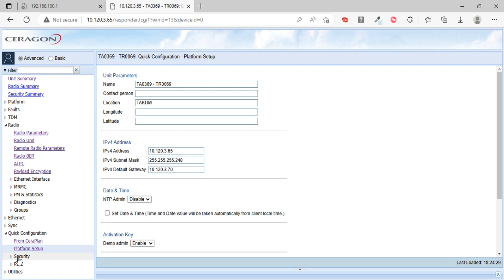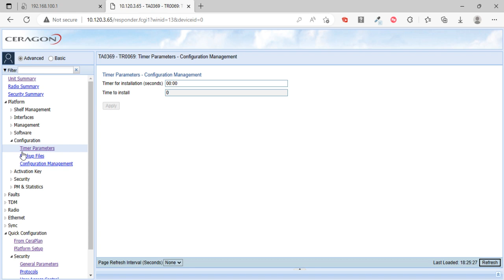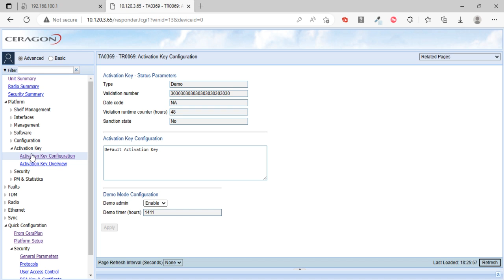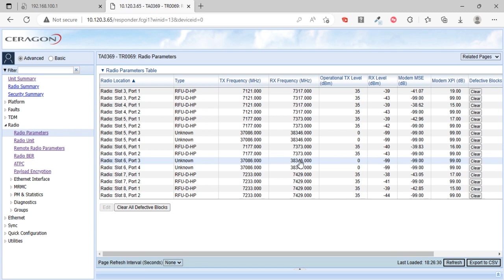Ceragon MW installation Configuration 4 | Telecommunications Industry | Network Configuration